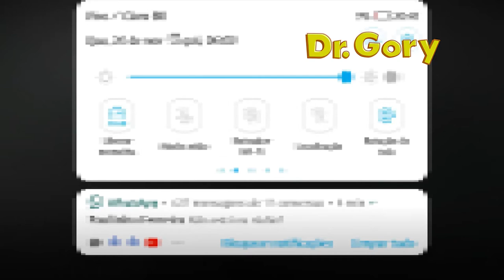Need for Speed Most Wanted #015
Need for Speed Most Wanted #015 seguindo com a série do jogo mais insano do Android aqui no Canal do @Doutor_Gory chegamos ao vídeo de número #15, o carro não é dos melhores o jogo deu uma travadinha mas no final deu tudo certo.
Vamos conferir  mais uma jogatina coisada aqui no Canal do Doutor Gory Okey, Okey , Okey ???
Intagram: @Doutor_Gory
Fecbook: @Doutor_Gory
Remessas:
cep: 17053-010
Bauru - SP
Colaborações;
Caixa Econômica Federal
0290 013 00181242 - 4